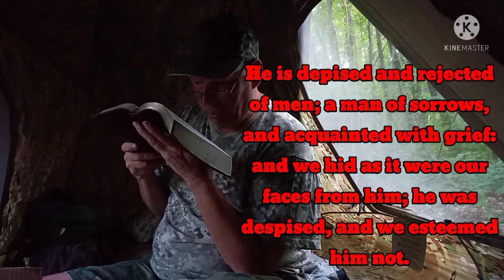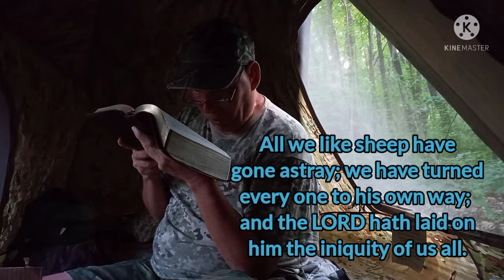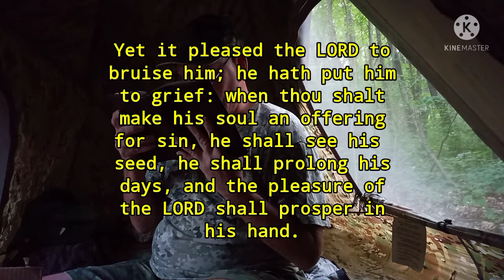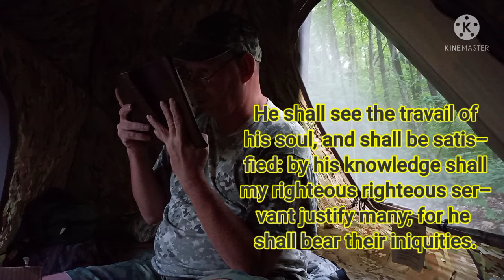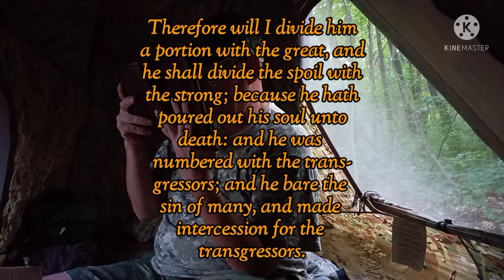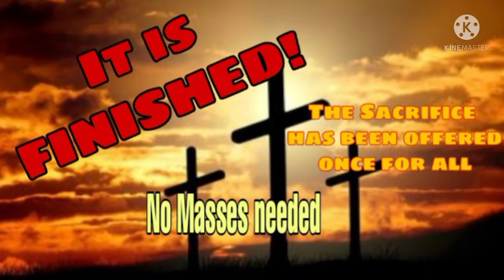Isaiah 53-Jesus the Messiah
The Lord Jesus Christ died a substitutionary death for all men. His once for all sacrifice paid for our sins once for all